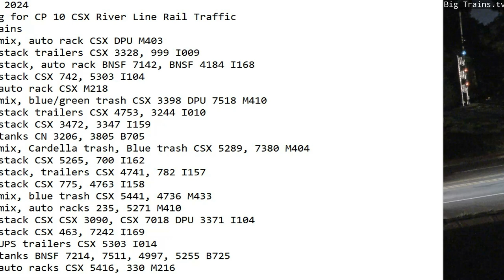August 11 2024 BigTrains.TV CP 10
24 Hrs trains
00:29 sb mix, auto rack CSX DPU M403
01:31 nb stack trailers CSX 3328, 999 I009
02:16 sb stack, auto rack BNSF 7142, BNSF 4184 I168
02:31 sb stack CSX 742, 5303 I104
04:27 sb auto rack CSX M218
07:14 nb mix, blue/green trash CSX 3398 DPU 7518 M410
08:06 sb stack trailers CSX 4753, 3244 I010
10:05 nb stack CSX 3472, 3347 I159
12:34 sb tanks CN 3206, 3805 B705
12:52 nb mix, Cardella trash, Blue trash CSX 5289, 7380 M404
14:30 sb stack CSX 5265, 700 I162
14:39 nb stack, trailers CSX 4741, 782 I157
16:08 sb stack CSX 775, 4763 I158
17:07 sb mix, blue trash CSX 5441, 4736 M433
17:49 nb mix, auto racks 235, 5271 M410
21:17 sb stack CSX CSX 3090, CSX 7018 DPU 3371 I104
21:26 nb stack CSX 463, 7242 I169
22:02 nb UPS trailers CSX 5303 I014
23:01 sb tanks BNSF 7214, 7511, 4997, 5255 B725
23:18 sb auto racks CSX M266